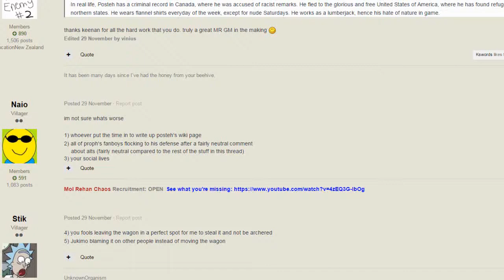mad posting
incoming meme numbers